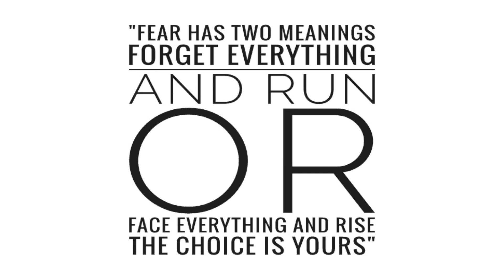Drowning In Fear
Fear literally drove me nuts over the past few weeks and I was losing my mind in the process. I had a brain freeze throughout that whole entire period up until someone asked me to reflect on this quote, "Fear Kills More Dreams Than Failure Ever Will".

Its a long video guys, but I had to explain to you so that you can understand. So if you've been/are in my shoes right now then your advise on how to overcome FEAR will be greatly welcomed.